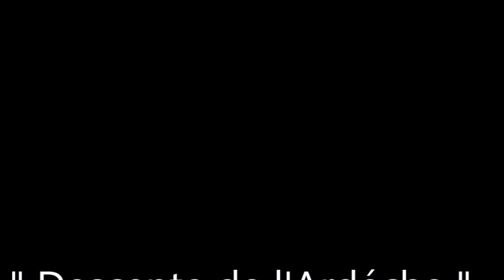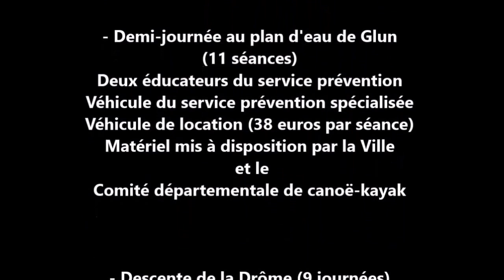" Question d'Equilibre 2015 "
Été 2015 projet sport insertion ville de Valence